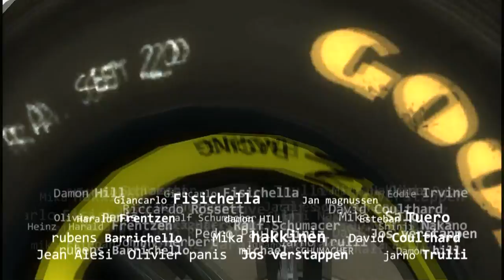F1 1998 by GPTeam Trailer and Intro - rFactor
Questo è il futuro intro che sarà disponibile nel mod  F1 1998 di rFactor by GPTeam.
Un ringraziamento speciale a tutte le persone che hanno lavorato nel mod.

Stagione dove ci fu una grandissima battaglia senza esclusione di colpi di scena tra i 2 grandissimi campioni della F1 di fine anni 90:Michael Schumacher e Mika Hakkinen.
Alla fine vinse il finlandese dopo una rocambolesca gara a suzuka.

Video by Giuseppe Rainieri